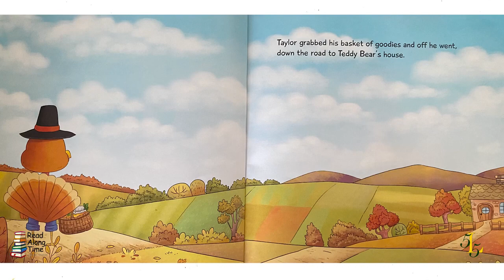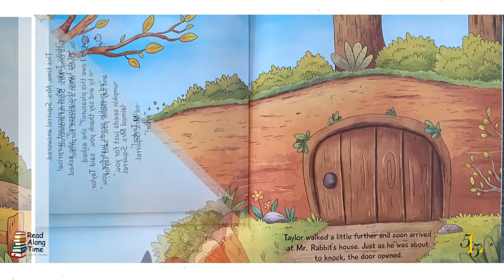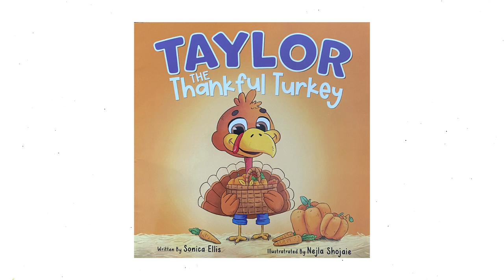Taylor, The Thankful Turkey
Join us for another for Read Along Time with Dr. Thomas as we read "Taylor The Thankful Turkey" by Sonica Ellis. Kick back, grab a blanket, and enjoy!